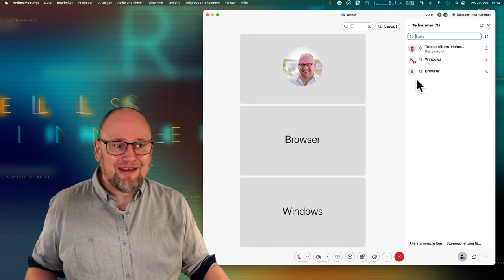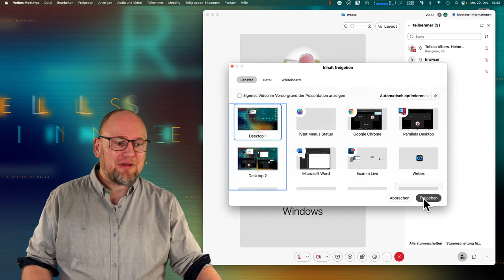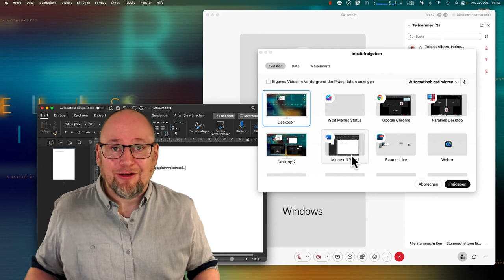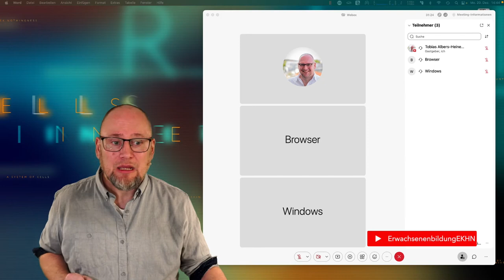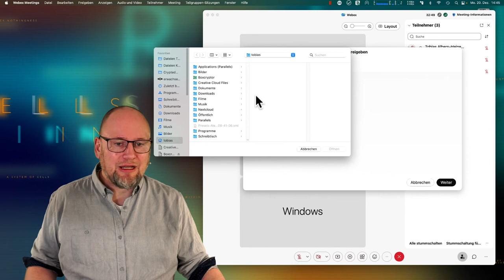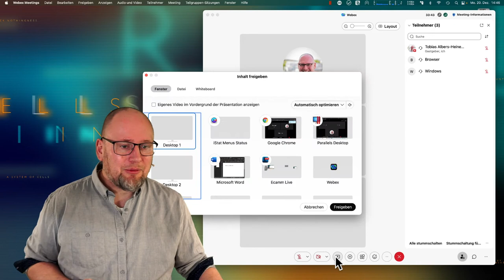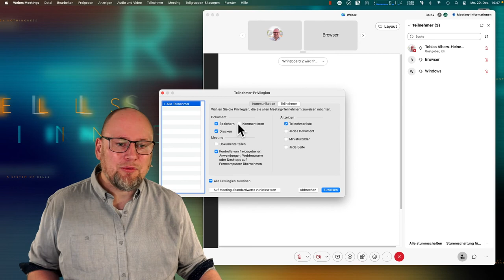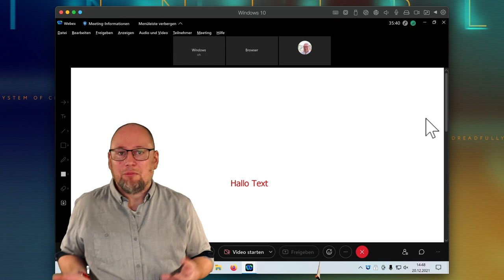Webex-Kurs 4/9: Die Freigabe und das Whiteboard